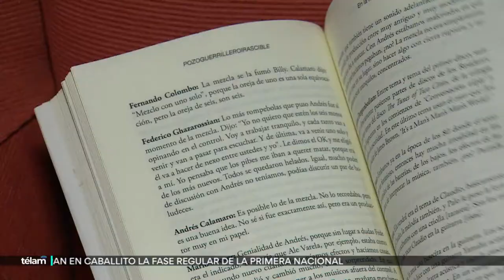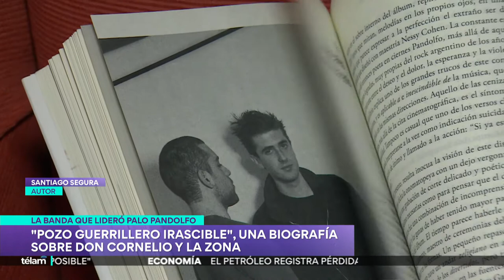Presentan una biografía de “Don Cornelio y la Zona”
"Pozoguerrilleroirascible" es la biografía coral de Don Cornelio y La Zona escrita por Santiago Segura. Su título amontona y pega las palabras que Palo Pandolfo canta en la parte más luminosa de la canción Tazas de té chino,